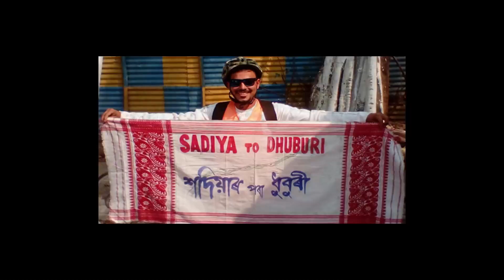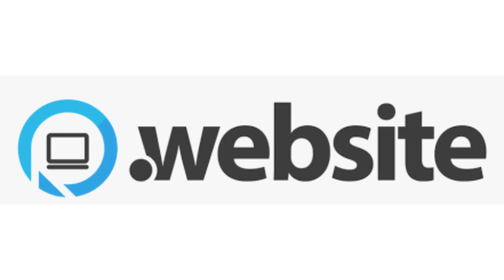ৰাজ্যজুৰী ৰঙালীক আদৰাক লৈ চলিছে ব্যাপক প্ৰস্তুতি